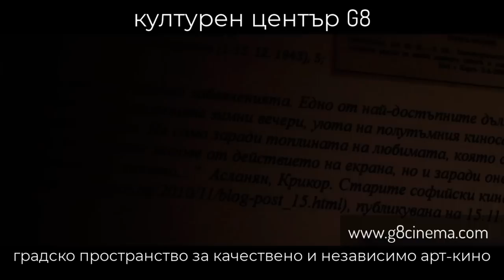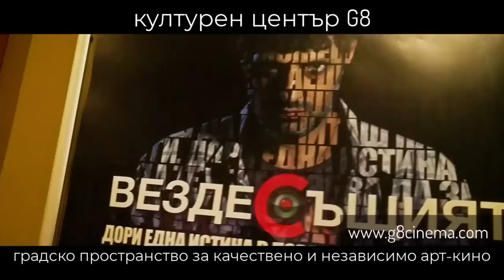Предупредителна стрелба в Черно море – Контракоментар с капитан Тодор Георгиев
Предупредителна стрелба в Черно море – Контракоментар с капитан Тодор Георгиев, доктор по управление на флота с дългогодишен плавателен и управленски стаж в многотонажни търговски корабоплавателни компании. Известен е Бургас като Кептъна.